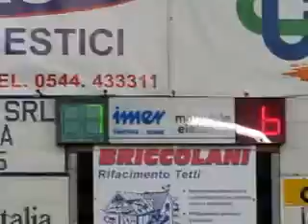08R 07V MVI 9257